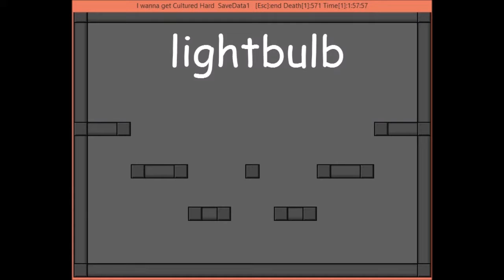I Wanna Get Cultured - Stage 4 + Secret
Fangame created by PieceofCheese87 and Paragusrants

Wannabes. Meet the Wannabes. They're your modern fangame family. :v

Stage 4 Music featured:
Assassin's Creed III - Main Theme
ParagonX9 - Chaoz Fantasy (8-bit)